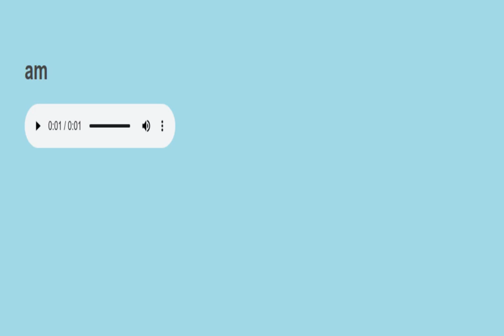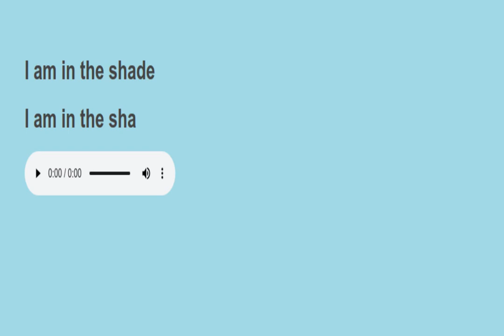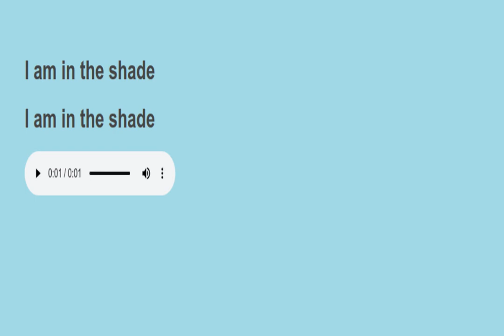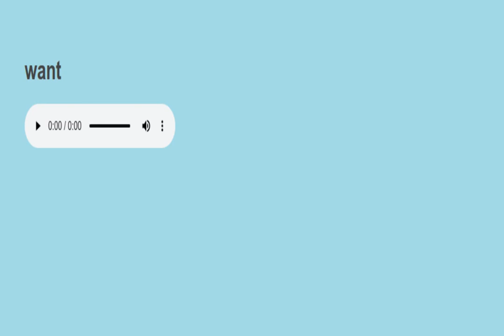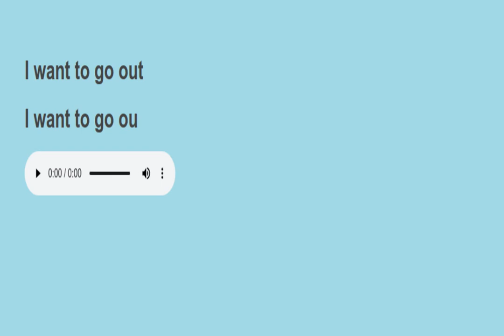Sight sentences reading practice 853